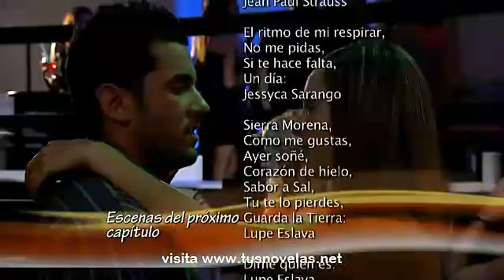corazón de fuego capitulo 105 parte 4